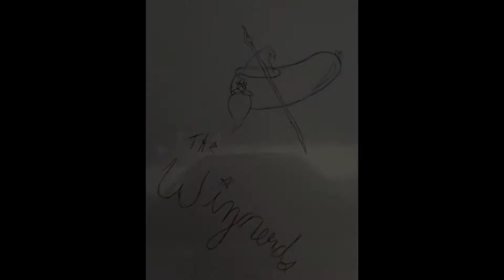GTA V Skeet Shooting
Ray, Auzzy, and Bongo return to Grand Theft Auto V to try and attempt to Skeet Shoot... It doesn't turn out as well as the boys were hoping, but it certainly did have its moments. Here are the funniest moments we found well attempting this.